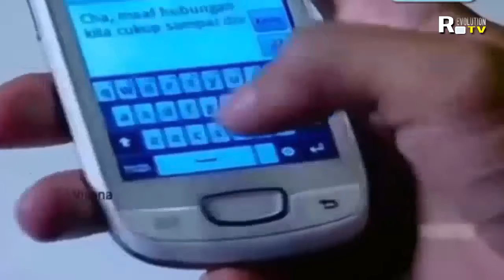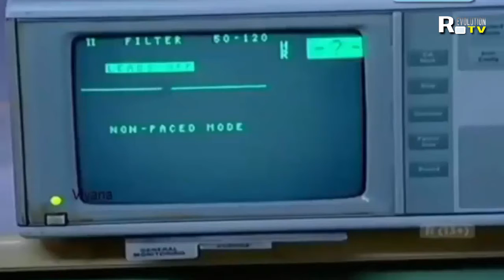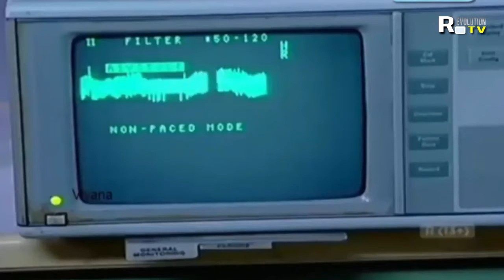FTV TERBARU ~ Cinta Turun Level ~ LARASATI NUGROHO